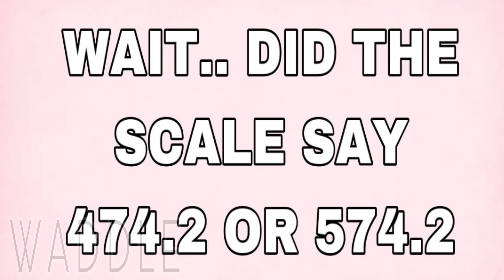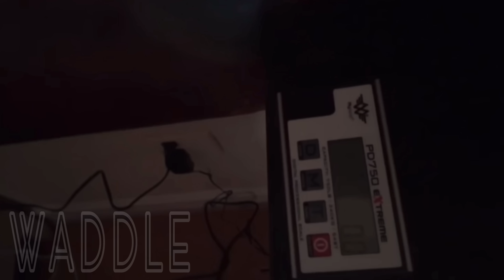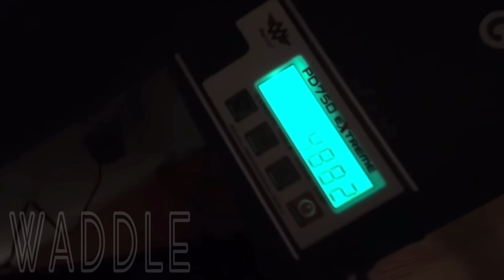Amberlynn Reid’s First Video Of The Year Seems Very Familiar..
FAIR USE is a doctrine in law that permits limited use of copyrighted material without having to first acquire permission from the copyright holder such as for COMMENTARY, CRITICISM, news reporting, research, teaching or scholarship.